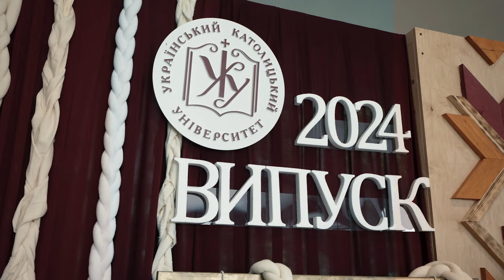25-ті ювілейні випускні урочистості УКУ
22 та 23 червня в Українському католицькому університеті відбулися ювілейні 25-ті випускні урочистості для студентів бакалаврських та магістерських програм. Цьогоріч УКУ відзначає 30-ту річницю відновлення Львівської богословської академії (ЛБА).

Цьогоріч до спільноти випускників УКУ приєдналось понад 600 молодих людей. Це випускники Філософсько-богословського, Гуманітарного факультетів, Факультету суспільних наук, Факультету наук про здоров’я, Факультет прикладних наук та Бізнес-школи УКУ.